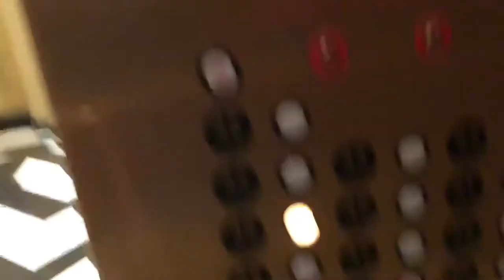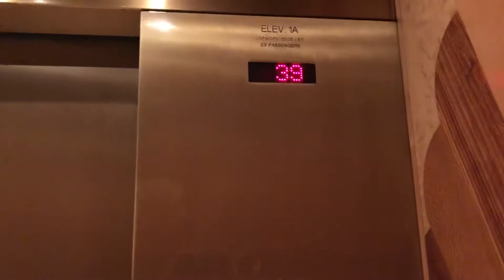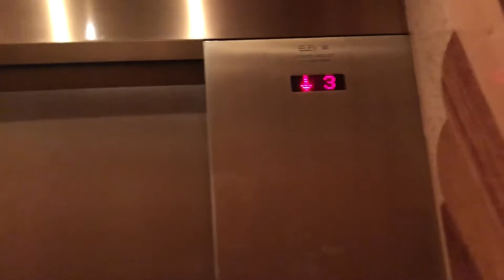(Improved Version) Dover High-Speed Elevators @ New York, NY, hotel Las Vegas NV empire tower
I re took this video I’d thought I’d do it since no one really was using the elevators at the time. Anyways I promise it will make your ears pop a bit due to the fast motion!